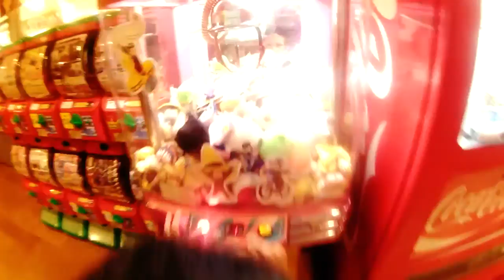2016 10 Dad and Anelina In Japan Part2